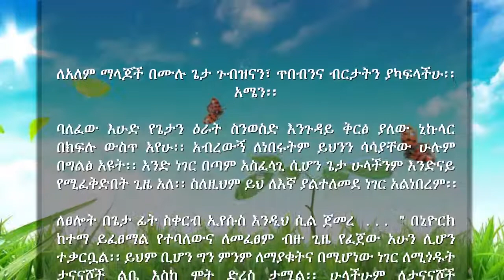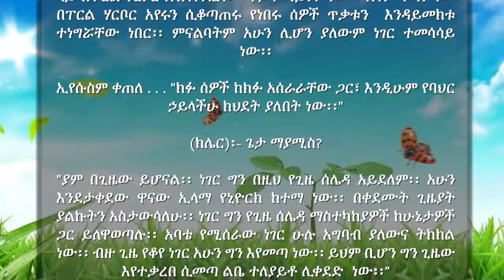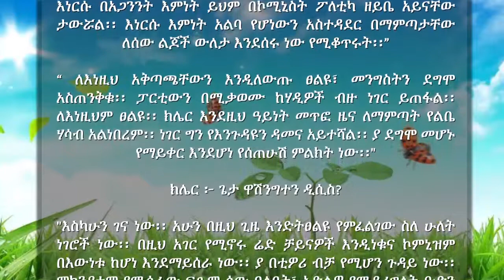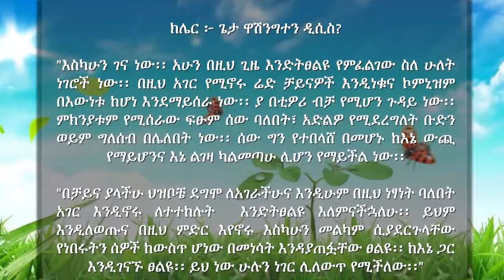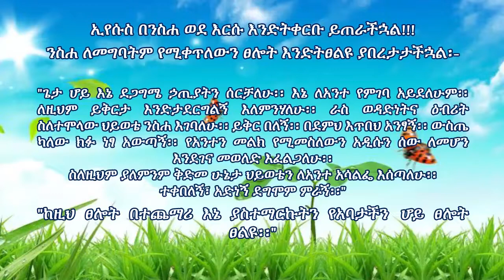104 - እንጉዳይ ቅርፅ የመሰለ ዳመና በኒውዮርክ ከተማ ላይ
- የታተመበት ቀን፦ የካቲት 24, 2013 ዓ.ም

Liebesbrief Von Jesus – Love letters from Jesus to His Bride English

 Clare’s website with full Messages in English

Clare’s New Vimeo Channel in English

Heaven talk for Heartdwellers

ለአለም ማላጆች በሙሉ ጌታ ጉብዝናን፣ ጥበብንና ብርታትን ያካፍላችሁ፡፡ አሜን፡፡

ባለፈው እሁድ የጌታን ዕራት ስንወስድ እንጉዳይ ቅርፅ ያለው ኒኩላር በክፍሉ ውስጥ አየሁ፡፡ አብረውኝ ለነበሩትም ይህንን ሳሳያቸው ሁሉም በግልፅ አዩት፡፡ አንድ ነገር በጣም አስፈላጊ ሲሆን ጌታ ሁላችንም እንድናይ የሚፈቅድበት ጊዜ አለ፡፡ ስለዚህም ይህ ለእኛ ያልተለመደ ነገር አልነበረም፡፡

ለፀሎት በጌታ ፊት ስቀርብ ኢየሱስ እንዲህ ሲል ጀመረ  . . . "በኒዮርክ ከተማ ይፈፀማል የተባለውና ለመፈፀም ብዙ ጊዜ የፈጀው አሁን ሊሆን ተቃርቧል፡፡ ይህም ቢሆን ግን ምንም ለማያቁትና በሚሆነው ነገር ለሚጎዱት ታናናሾች ልቤ እስከ ሞት ድረስ ታሟል፡፡ ሁላችሁም ለታናናሾች እንድትፀልዩ እፈልጋለሁ፡፡ ይህም ወዲያው ወደ እኔ እንዲወሰዱ ነው፡፡”

ክሌር፦ ጌታ በዛ ከተማ እኮ ብዙ መልካም ሰዎች አሉ ፡፡ ኢፖች ታይም እንኳን በዛ ናቸው፡፡
ኢየሱስም እንዲህ በማለት ቀጠለ . . . " መልካሞቹ ወደ ቤት ወደ እኔ ይወሰዳሉ፡፡ ሌሎቹ ደግሞ እስከ መጨረሻው ፍርድ ድረስ በምድር አፈር ውስጥ ይቆያሉ፡፡ ለሁሉም ፀልዩ፡፡ ስቃይ ሊደርስባቸው እንዳለው አይነት ማንም እንዲይሰቃይ አልፈልግም፡፡ ሞት በፍጥነት እንዲወስዳቸው ፀልዩ፡፡ በራሳችሁ የባህር ኃይል ክህደት ይፈፀማል፡፡"

(ክሌር)፡- ጌታ እንደሰማሁት ከሆነ ይህ ሊሆን ያለው ነገር በእኛ ባህር ኃይል ላይ በፐርል ሃርቦር እንደተደረገው ጥቃት ዓይነት ነው፡፡ እናም የማምነው በፐርል ሃርቦር አየሩን ሲቆጣጠሩ የነበሩ ሰዎች ጥቃቱን  እንዳይመክቱ ተነግሯቸው ነበር፡፡ ምናልባትም አሁን ሊሆን ያለውም ነገር ተመሳሳይ ነው፡፡

ኢየሱስም ቀጠለ . . ."ክፉ ሰዎች ከክፉ አሰራራቸው ጋር፣ እንዲሁም የባህር ኃይላችሁ ክህደት ያለበት ነው፡፡"

(ክሌር)፡- ጌታ ማያሚስ?

"ያም በጊዜው ይሆናል፡፡ ነገር ግን በዚህ የጊዜ ሰሌዳ አይደለም፡፡ አሁን እንደታቀደው ዋናው ኢላማ የኒዮርክ ከተማ ነው፡፡ በቀደሙት ጊዜያት ያልኩትን አስታውሳለሁ፡፡ ነገር ግን የጊዜ ሰሌዳ ማስተካከያዎች ከሁኔታዎች ጋር ይለዋወጣሉ፡፡ አባቴ የሚሰራው ነገር ሁሉ አግባብ ያለውና ትክክል ነው፡፡ ብዙ ጊዜ የቆየ ነገር አሁን ግን እየመጣ ነው፡፡ ይህም ቢሆን ግን ጊዜው እየተቃረበ ሲመጣ ልቤ ተለያይቶ ሊቀደድ  ነው፡፡”

"የጊዜ ሰለዳውን ያለመጠየቅሽ ብልህነት ነው፡፡ የተሰጠው ማስጠንቀቂያው ብቻ ነው፡፡ ምክንያቱም ጊዜው የሚወሰነው ከተለያዩ ሁነቶች ጋር ተያይዞ ነው፡፡ እንዲህም ቢሆን ግን ጠላቶቻችሁ የሆኑ ከእናንተ ጋር የሚኖሩ አሉ፡፡ እነርሱ በአጋንንት እምነት ይህም በኮሚኒስት ፖለቲካ ዘይቤ አይናቸው ታውሯል፡፡ እነርሱ እምነት አልባ የሆነውን አስተዳደር በማምጣታቸው ለሰው ልጆች ውለታ እንደሰሩ ነው የሚቆጥሩት፡፡”

“ ለእነዚህ አቅጣጫቸውን እንዲለውጡ ፀልዩ፣ መንግስትን ደግሞ አስጠንቅቁ፡፡ ፓርቲውን በሚቃወሙ ከሃዲዎች ብዙ ነገር ይጠፋል፡፡ ለእነዚህም ፀልዩ፡፡ ክሌር እንደዚህ ዓይነት መጥፎ ዜና ለማምጣት የልቤ ሃሳብ አልነበረም፡፡ ነገር ግን የእንጉዳዩን ዳመና አይተሻል፡፡ ያ ደግሞ መሆኑ የማይቀር እንደሆነ የሰጠሁሽ ምልክት ነው፡፡ "

ጌታ ዋሽንግተን ዲሲስ?

"እስካሁን ገና ነው፡፡ አሁን በዚህ ጊዜ እንድትፀልዩ የምፈልገው ስለ ሁለት ነገሮች ነው፡፡ በዚህ አገር የሚኖሩ ሬድ ቻይናዎች እንዲነቁና ኮምኒዝም በእውነቱ ከሆነ እንደማይሰራ ነው፡፡ ያ በቲዎሪ ብቻ የሚሆን ጉዳይ ነው፡፡ ምክንያቱም የሚሰራው ፍፁም ሰው ባለበት፣ አድልዎ የሚደረግለት ቡድን ወይም ግለሰብ በሌለበት ነው፡፡ ሰው ግን የተበላሸ በመሆኑ ከእኔ ውጪ የማይሆንና እኔ ልገዛ ካልመጣሁ ሊሆን የማይችል ነው፡፡ "

"በቻይና ያላችሁ ህዝቦቼ ደግሞ ለአገራችሁና እንዲሁም በዚህ ነፃነት ባለበት አገር እንዲኖሩ ለተተከሉት  እንድትፀልዩ እለምናችኋለሁ፡፡ ይህም እንዲለወጡና በዚህ ምድር እየኖሩ እስካሁን መልካም ሲያደርጉላቸው የነበሩትን ሰዎች ከውስጥ ሆነው በመነሳት እንዳያጠፏቸው ፀልዩ፡፡ ከእኔ ጋር እንዲገናኙ ፀልዩ፡፡ ይህ ነው ሁሉን ነገር ሊለውጥ የሚችለው፡፡"